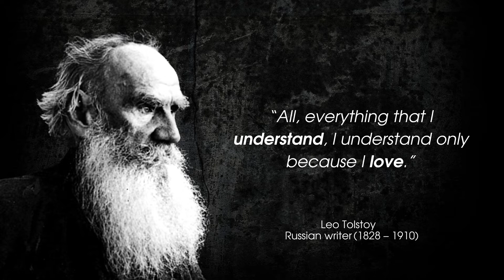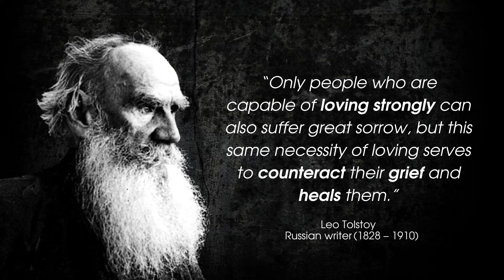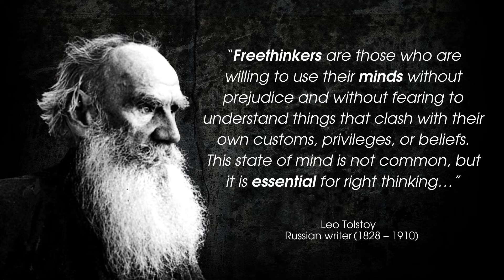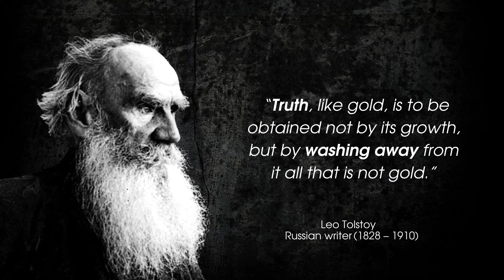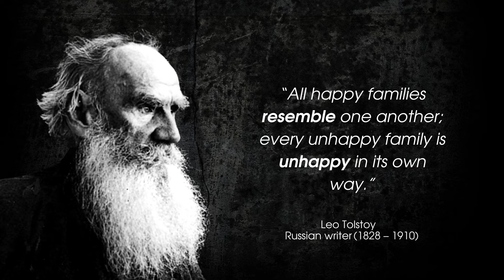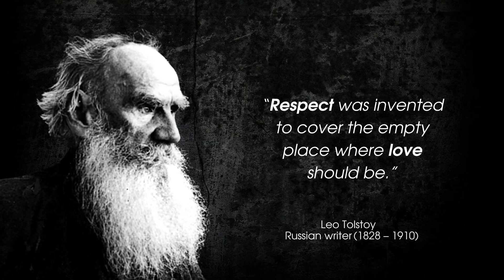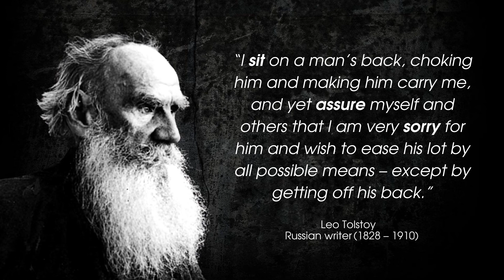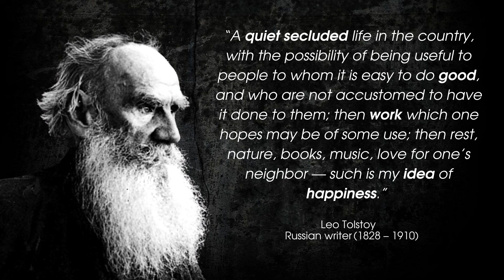Leo Tolstoy Quotes - Develop new ways of looking at the world | Superior Quotes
✅If you are looking to Listen to Leo Tolstoy Quotes - Develop new ways of looking at the world, then you are on the right channel called Superior Quotes.

✅This video features the Leo Tolstoy Quotes - Develop new ways of looking at the world. Count Lev Nikolayevich Tolstoy, usually referred to in English as Leo Tolstoy, was a Russian writer who is regarded as one of the greatest authors of all time. He received nominations for the Nobel Prize in Literature every year from 1902 to 1906 and for the Nobel Peace Prize in 1901, 1902, and 1909.

✅If you enjoyed the Leo Tolstoy Quotes - Develop new ways of looking at the world, please remember to like, share, subscribe and comment if you have any questions, suggestions, or feedback. We hope to see you here again soon!

Leo Tolstoy – Quotes that tell a lot about our life and ourselves | Life Changing Quotes
Leo Tolstoy: Life Changing Quotes
Brilliant Leo Tolstoy Quotes!
Great Leo Tolstoy quotes that everyone should know | Quotes from Great People
The Wisest Quotes by Leo Tolstoy
Top 20 Wisest Quotes by Leo Tolstoy | Best Quotes of Leo Tolstoy
Leo Tolstoy - Quotes That Tells A Lot About Love And Life
LEO TOLSTOY WISDOM from One of the GREATEST Authors of All Time Powerful and LIFE-CHANGING QUOTES
Brilliant LEO TOLSTOY Quotes about, women, life, love, God, happiness
TOP 20 Leo Tolstoy Quotes
लियो टॉलस्टॉय के 32 अनमोल विचार Leo Tolstoy Quotes in Hindi

✅Thanks!